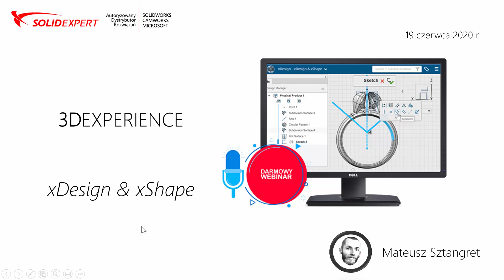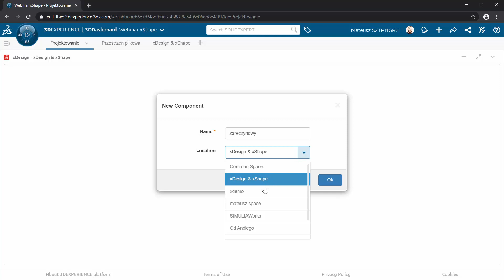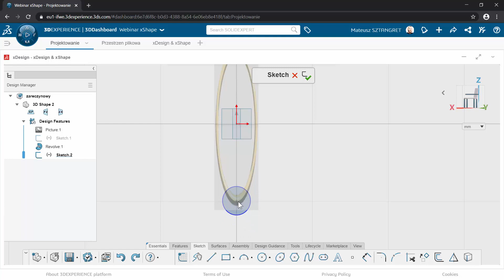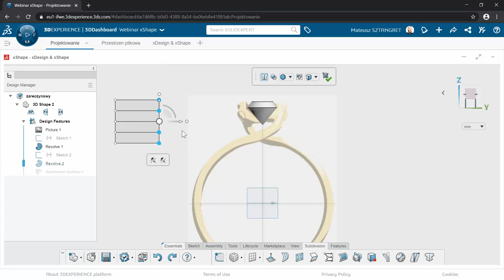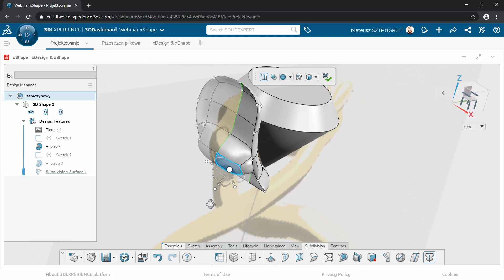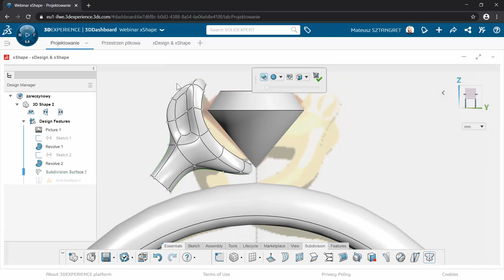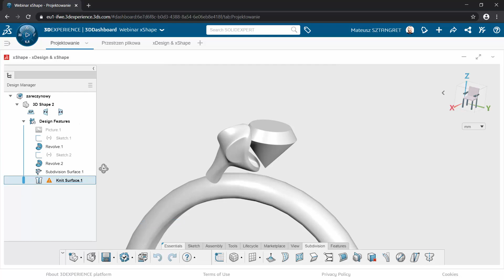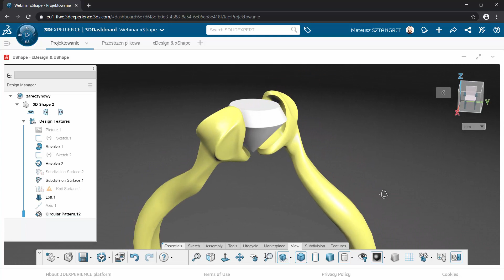Platforma 3DEXPERIENCE – Projektowanie w chmurze czyli rozwiązania xDesign i xShape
Organiczne modelowanie Subdivision (podziałowe) pozwala na swobodne formowania nawet najbardziej wysublimowanych kształtów. Środowisko chmurowe, dzięki aplikacjom xDesign i xShape, łączy oba światy Konstruktorów i Projektantów.

Webinar poświęcony jest tematyce designu i engineeringu z wykorzystaniem xShape i xDesign oraz współpracy tych rozwiązań ze znanym desktopowym środowiskiem SOLIDWORKS:
1. Modelowanie SubD
2. Modelowanie hybrydowe bryłowo-powierzchniowe
3. Synchronizacja środowisk chmurowego i desktopowego